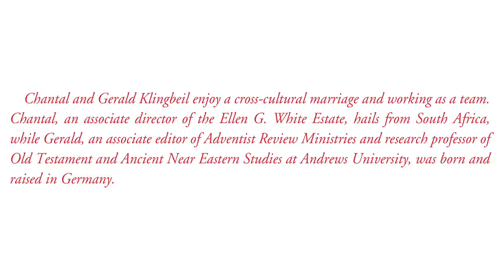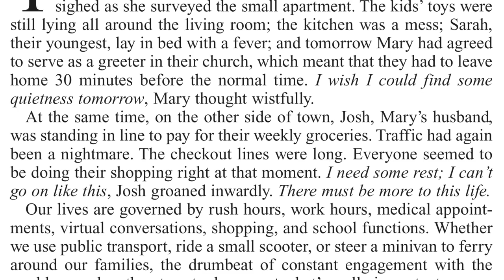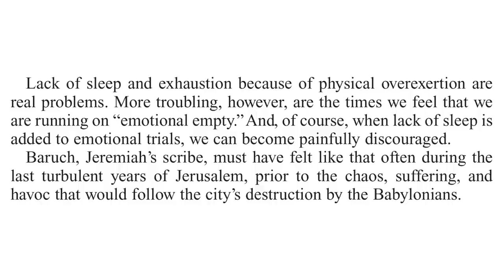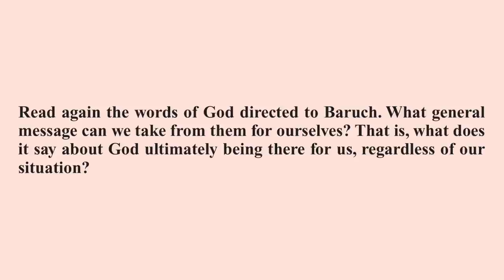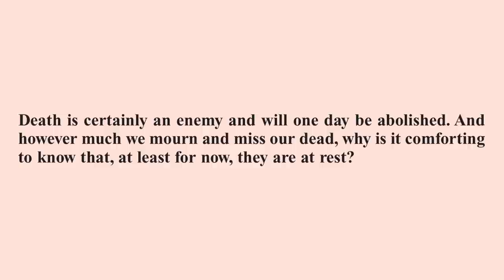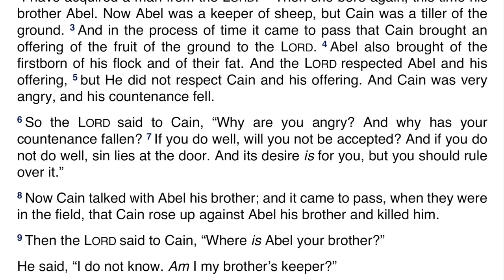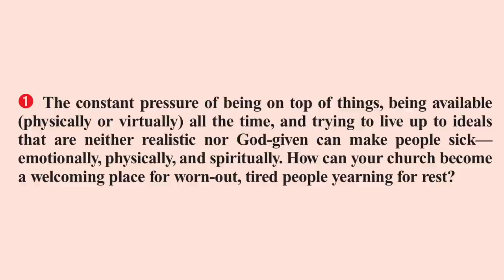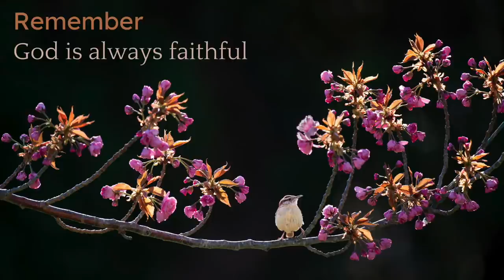2021 Q3 Lesson 01 – Living in a 24-7 Society – Audio by Percy Harrold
00:00 | Quarter Intro
05:05 | Opening Prayer
06:04 | Sabbath Afternoon, Jun 26
08:22 | Sunday, Jun 27
13:15 | Monday, Jun 28
19:21 | Tuesday, Jun 29
26:09 | Wednesday, Jun 30
31:24 | Thursday, Jul 01
37:21 | Friday, Jul 02
41:18 | Inside Story
44:37 | Presenter Notes

📖 Read for This Week’s Study:
Genesis 2.1–3, Jeremiah 45.1–5, Exodus 20.11, 2 Samuel 7.12, Mark 6.30–32, Genesis 4.1–17

Friday, July 2: For Further Reading
🔹 My Life Today, “Rest,” p. 133;
🔹 Steps to Christ, “Growing Up Into Christ,” p. 72.